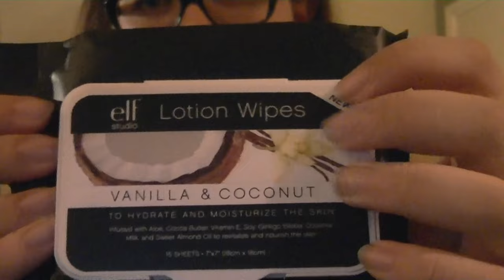*Soft Spoken* Life Update + E.L.F. Makeup Collection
Hello everyone!

It's been a while! I told you I'd be trying to get back into videos as soon as possible, and it was late at night and I couldn't sleep so I decided to throw something together for you all really quickly.

Just giving you all a little update on what's been going on in my life, and then I show you my makeup collection.

This video includes soft speaking, tapping, brushed the camera/microphone, bottles/jars opening and closing, opening packages, and product showing.